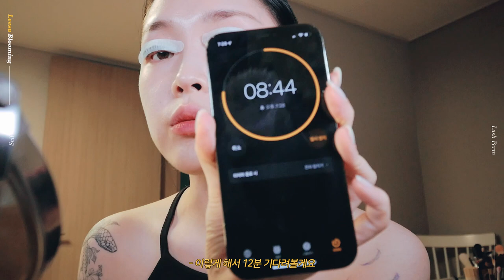(sub) 적고 소중한 나의 속눈썹...🥲 셀프 속눈썹 펌 도전! Self Eyelash Perm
Self Eyelash Perm!
; 셀프 속눈썹 펌 도전

항상 샵에서만 하다가 처음 셀프로 도전해 봤는데요..
너무 쉽게 생각하지 마세요 여러분 흑흑
여러분의 속눈썹은 소중해요.. 😂
근데 몇 번 해보면 해볼 만할 것 같아요!

요즘 비가 너무 많이 내리죠😭 몸 조심하세요!
그럼 오늘도 예쁘게 피어나세요💗